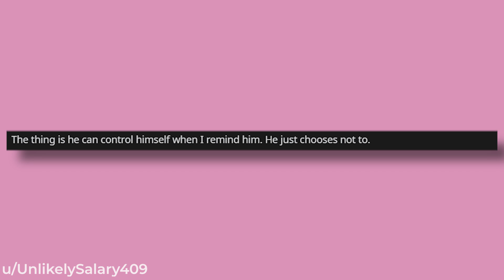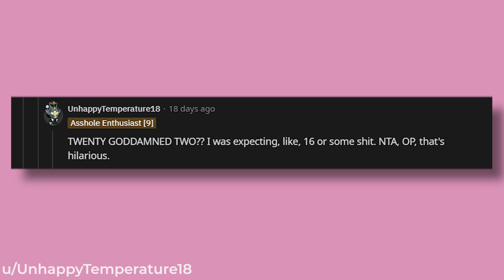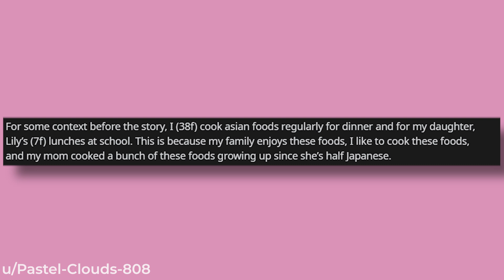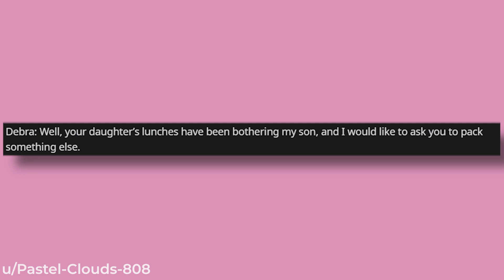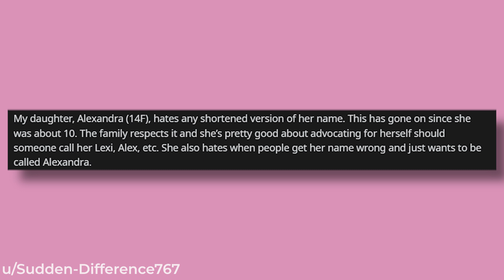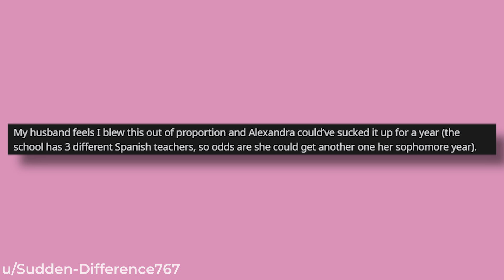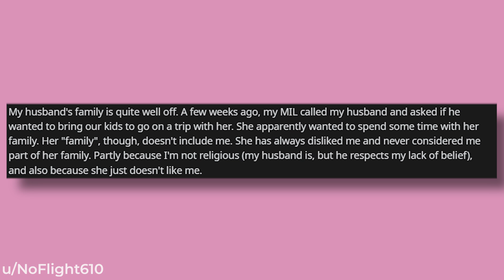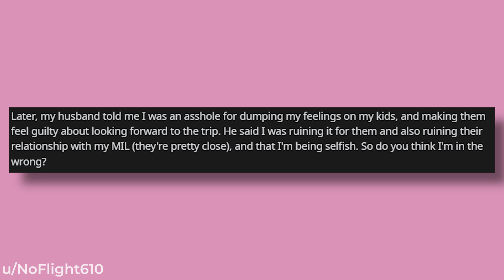r/AITA For Telling A Racist To F*** OFF!?!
Reddit r/AITA

🕓 TIME STAMPS:
Story 1►0:08 - u/UnlikelySalary409
Story 2►1:22 - u/Available-Maize5837
Story 3►3:17 - u/Pastel-Clouds-808
Story 4►5:19 - u/Sudden-Difference767
Story 5►7:50 - u/NoFlight610